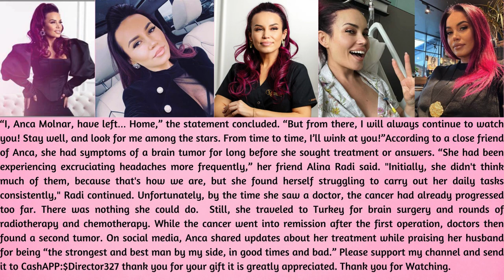TikTok Influencer Dead at 35 After Ignoring Cancer Sign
This story is penned by Sammi Caramela. A devastating tragedy occurred when a 35-year-old TikTok influencer passed away after ignoring cancer symptoms. According to the New York Post, “On Thursday, mourners in Anca Molnar's home country of Romania lined the road and applauded as her coffin passed by … She had been known in the European country for her makeup artistry with local personalities and had built a loyal social media following.” The influencer died of a brain tumor on Tuesday morning. Anca’s husband, Claudiu, said Anca gave him and their son “the best years of our lives.” Three days ago, a beautiful video and message were shared on Anca’s Instagram.“I came, lived beautifully, and left for another world,” the post read. “I fought the way I knew how best and with all my might Til the last drop of HOPE. The post continued, “I leave in your heart the gratitude for how beautiful my life has been and may my smile remain testimony that I lived it to the fullest,” the statement continued. “So many times I wanted to take the phone in my hands for the last time and leave you one last advice: live beautifully and live fully!”